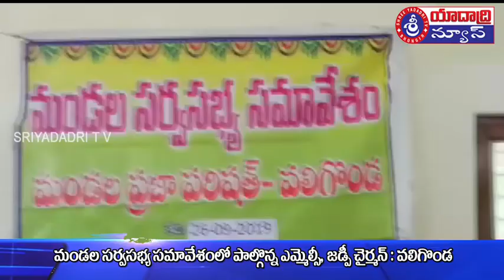26 09 2019 Sriyadadri T V Bhongir